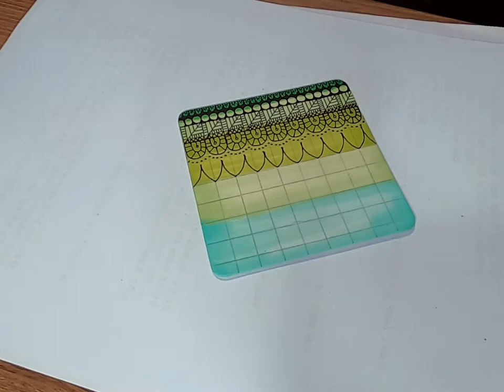Zentangle Timelapse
Drawing zentangle patterns on a rounded-cornered square paper coaster(90mm)